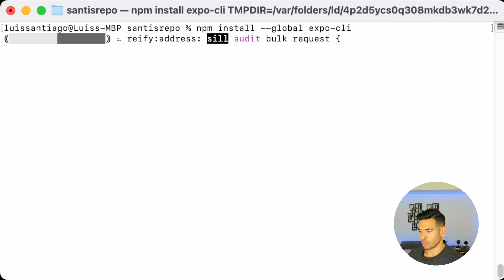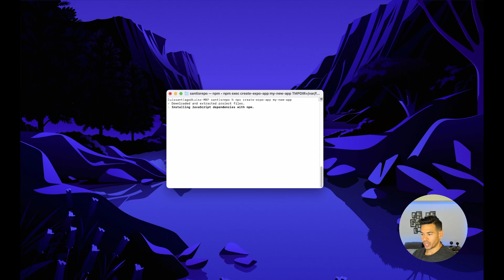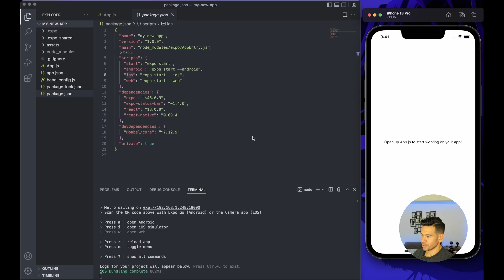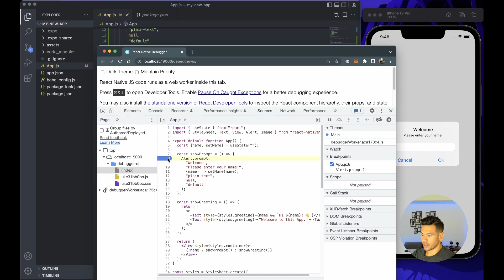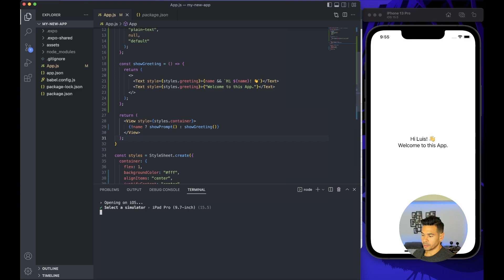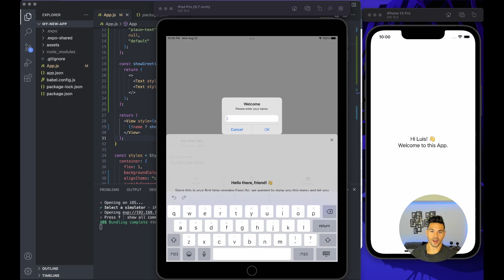Create, Test & Debug a React Native App Using Expo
Learn how to create a React Native application using the Expo platform through the expo-cli. We will also learn how to debug your newly created application. Lastly, examine how to test your application on different devices by switching iOS simulators.

Timeline:
00:00 - Intro
00:18 - How to install expo-cli
00:58 - Download Xcode
1:15 - Create a new React Native App
2:06 - Running the App and simulator
2:55 - How to debug your React Native App
05:14 - Selecting a new iOS simulator
05:48 - Outro